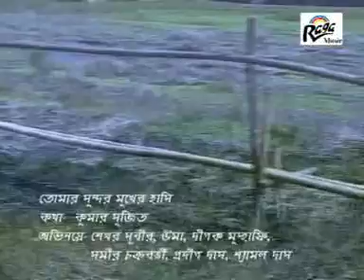Tomar Sundor | Bengali Romantic Songs | 2016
Watch the video of new Bengali Romantic song "Tomar Sundor". This is the latest lovely melodious song-.